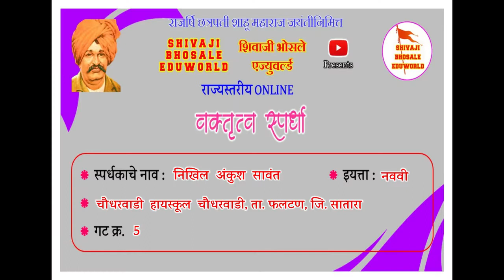निखिल अंकुश सावंत | राज्यस्तरीय | वेशभूषा व वक्तृत्व स्पर्धा २०२१ | छत्रपती शाहू महाराज जयंती